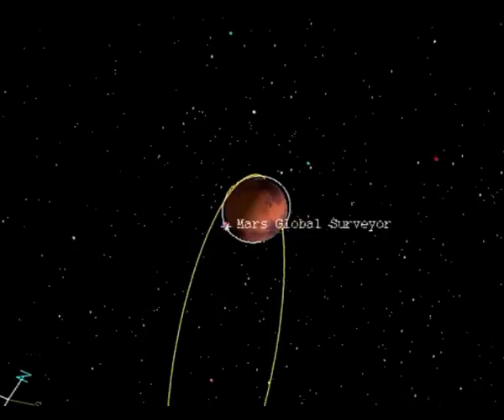MArs Clip_faceofmars_city's_Android_of_the_moon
Android on the moon, face on mars, technologic remains on mars.
An energetic clip with imagery of mars.
the face of mars and remains of alien or human activity on mars.
our governments have bases on the moon and mars since the 60 ties...and alien races have too.